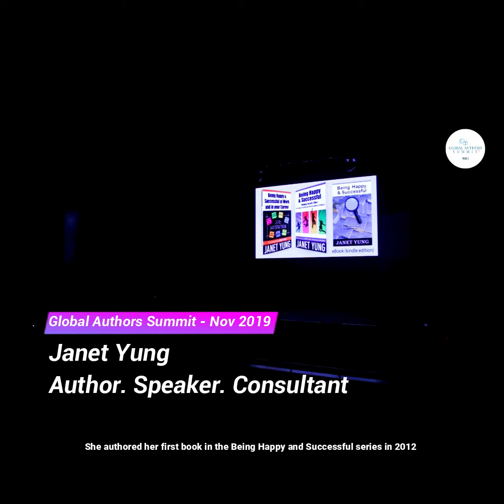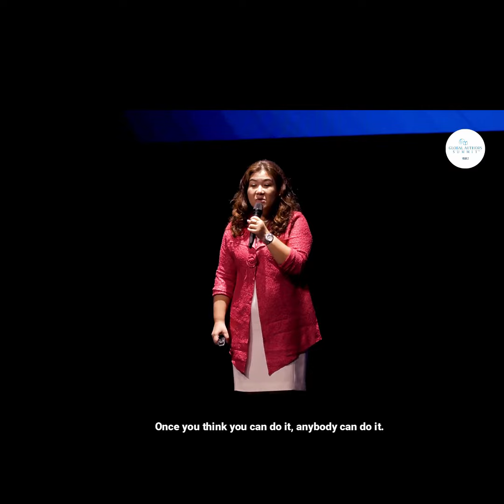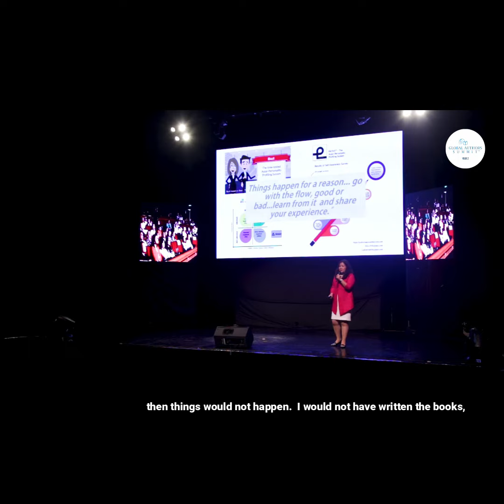Me An Author...You Got To Be Kidding! (Highlights)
"Things happen for a reason... go with the flow, good or bad...learn from it  and share your experience.”                                                             Janet Yung

Highlights of the Talk: Me An Author...You Got To Be Kidding!